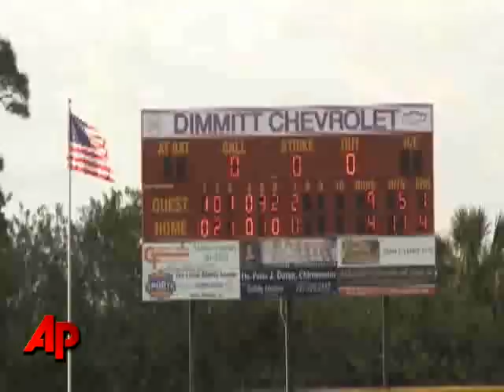Bid for Fifth Straight No-hitter Falls Short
Florida high school pitcher Patrick Schuster came up short in his bid for a fifth consecutive no-hitter Tuesday. Schuster gave up a double in the third inning of a district tournament game. (April 28)